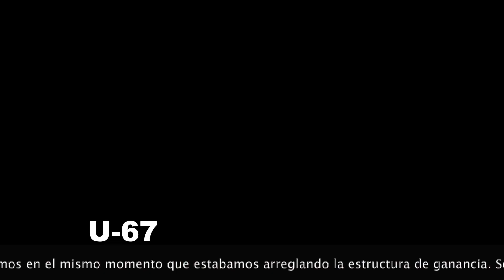Neumann Vs Bock on Pop Vocals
¡Prepárense para una batalla épica de sonido! En este video, enfrentaremos cara a cara a los legendarios Neumann U67, U87 y los poderosos Universal Audio Bock 167 y 187 en voces pop. Sin rodeos ni favoritismos, vamos a explorar qué tan similares son las imitaciones, cómo se destacan por sí mismos con un cantante de pop, y descubriremos los secretos detrás de los modos "Fat Mode" en los micrófonos de Bock.

¡Que comience la batalla de micrófonos!

Please use headphones to listen to the video.
Por favor usen audífonos al escuchar el video.

Get ready for an epic sound showdown! In this video, we'll go head-to-head with the legendary Neumann U67, U87, and the powerful Universal Audio Bock 167 and 187 on pop vocals. No frills or biases, we're going to explore how similar the imitations are, how they stand out on their own with a pop singer, and uncover the secrets behind the "Fat Mode" settings on the Bock microphones.

Let the microphone battle begin!

- Stay updated on the latest audio gear reviews and releases.
- Learn tips and tricks for optimizing your audio setup.
- Join a community of fellow audio enthusiasts sharing their experiences and recommendations.

Subiremos los links para los.wav files muy pronto.
Soon we are going to put the links to the .wav files.